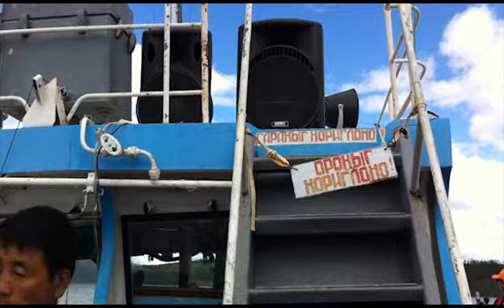Сүхбаатар хөлөг онгоц дээр